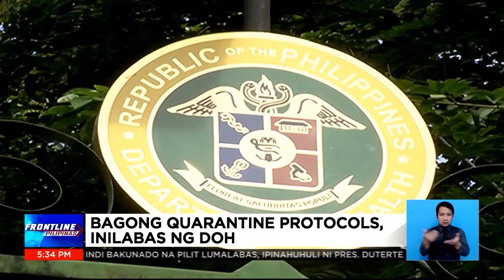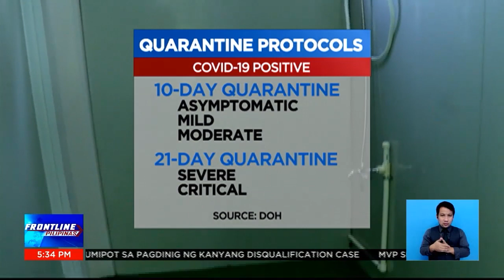COVID 19 cases, tataas pa sa mga susunod na mga linggo – OCTA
FrontlinePilipinas | Sumampa na sa 20,000 ang mga bagong kaso ng COVID19 sa bansa. Ngunit ayon sa OCTA Research, mas nakakatakot pa ang pagsipa ng mga kaso sa mga susunod na linggo. | via Maricel Halili